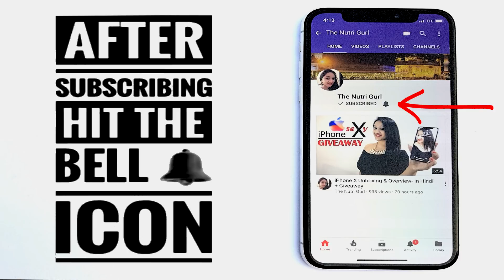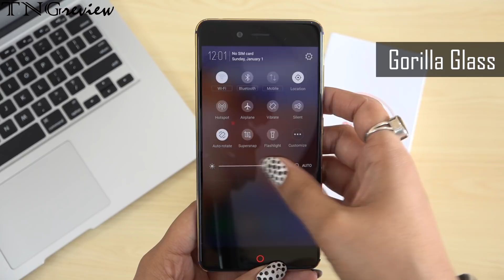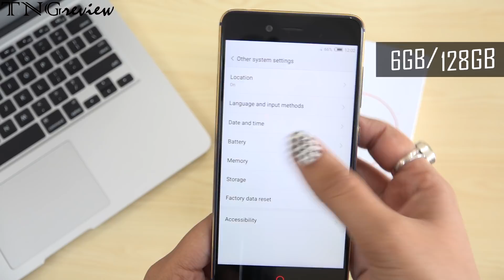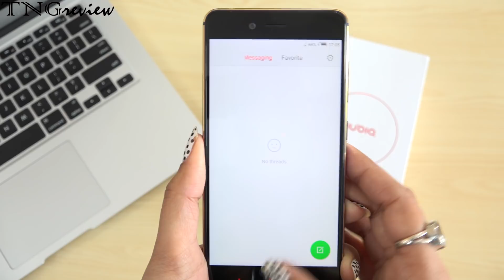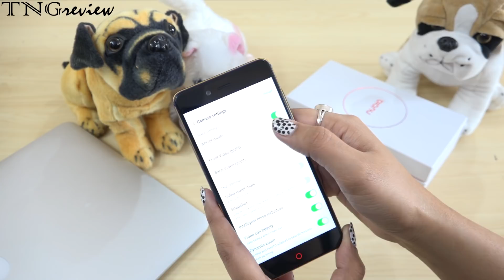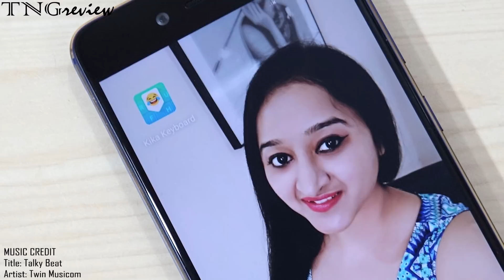Nubia Z17 MINI (6GB RAM) Limited Edition Aurora Blue- Unboxing & Overview- In Hindi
Nubia Z17 mini  Limited Edition has a unibody metal design with 6GB RAM, 128GB storage version, comes in new Aurora Blue color. The new version is also powered by Snapdragon 653 instead of Snapdragon 652